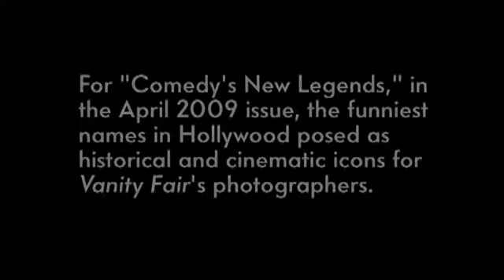Jason Bateman and Leslie Mann as The Honeymooners - Vanity Fair's Comedy Legends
Norman Jean Roy photographs Bill Hader, Anna Faris, Jason Bateman, and Leslie Mann as The Honeymooners.  Vanity Fair, April 2009.

Starring: Jason Bateman and Leslie Mann
Featuring: Ana Faris and Bill Hader